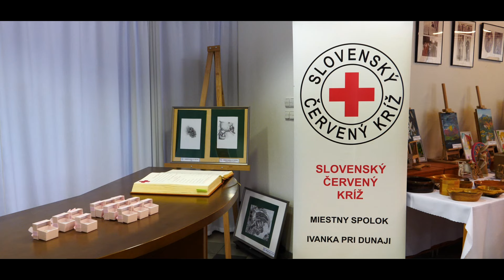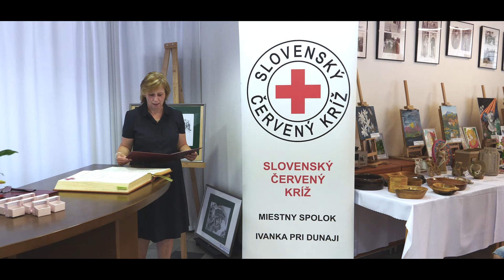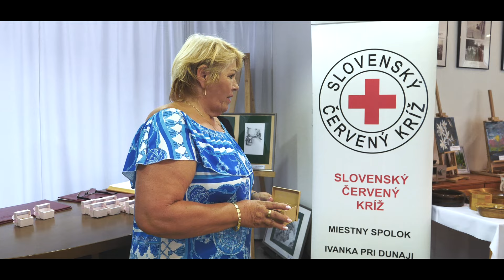PLAKETOVANIE SČK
29. júna 2024 na "Petra Paula! sa miestnom informačnom centre v Ivanke pri Dunaji uskutočnila milá "tradičná" slávnosť odmeňovania bezpríspevkových darcov krvi. Naš uznanie si zaslúžia všetci tí, ktorí svojou vzácnou tekutinou mnohokrát zachránia ľudský život alebo prinavrátia zdravie chorému.